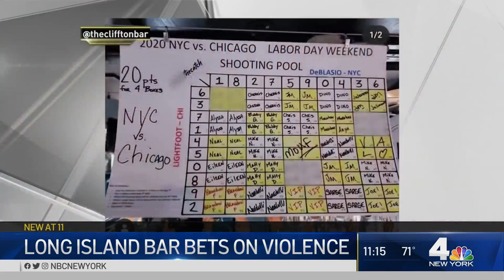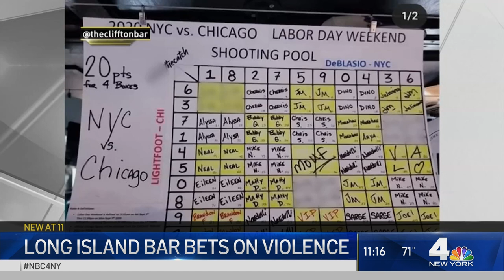Bar Receives Backlash for Bets on NYC Vs Chicago Shootings | NBC New York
The Cliffton, a bar in Patchogue, is receiving backlash from residents and even the mayor for taking bets on whether shootings in New York City or Chicago will be worse during Labor Day weekend. NBC New York’s Ida Siegal reports.